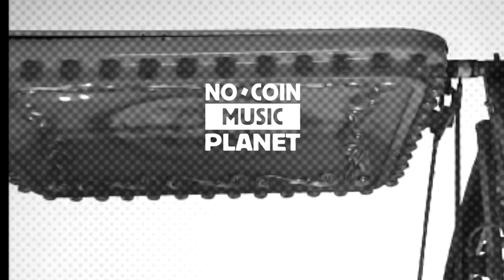Carousel (No Copyright Music)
🎼 | Listen to the playlist on Bandcamp

Song: Carousel
Music provided by "No Coin Music Planet"